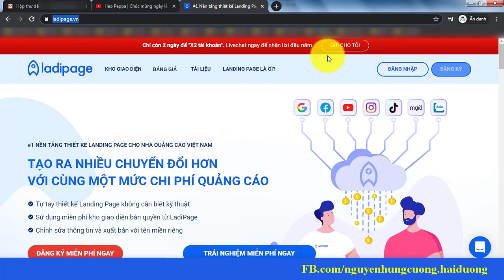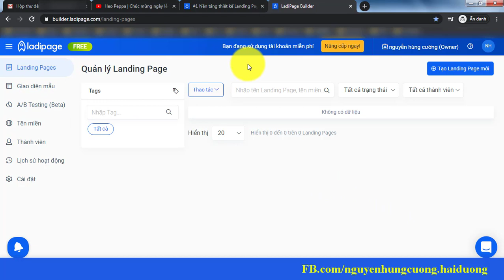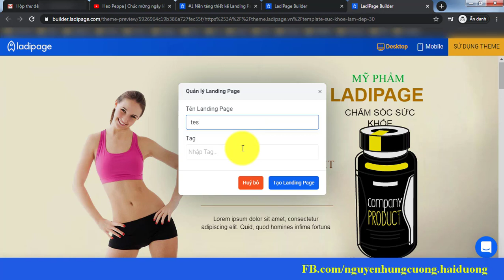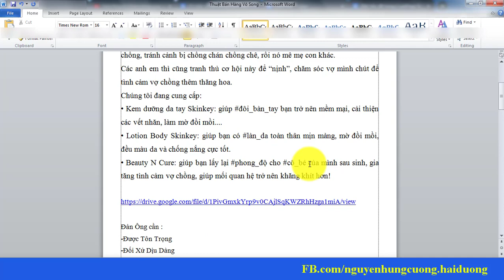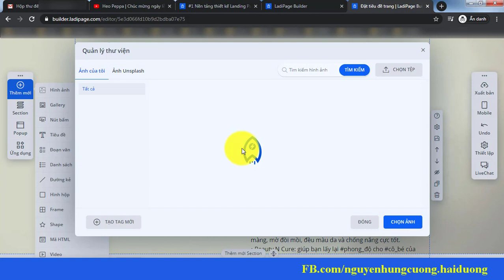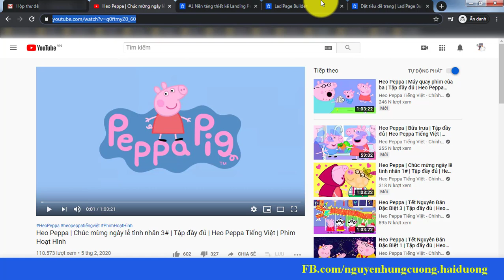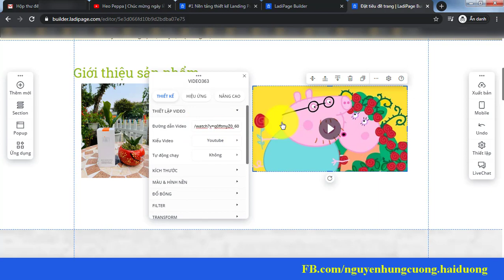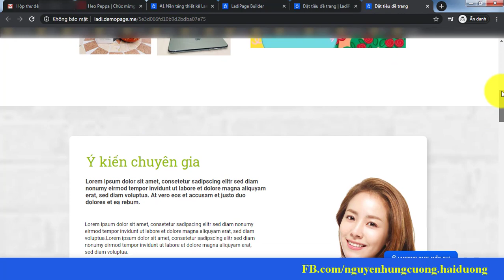TẠO WEBSITE BÁN HÀNG ĐƠN GIẢN, HOÀN TOÀN MIỄN PHÍ VỚI LADIPAGE( CLICK VÀ KÉO, THẢ )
Dành cho các bạn muốn tạo website bán hàng mà chưa có nhiều kinh phí, hoàn toàn không biết gì về lập trình.
Cứ làm theo hướng dẫn và bạn sẽ thấy mình thật là TUYỆT VỜI.
HÃY KẾT NỐI VỚI TÔI ĐỂ CÙNG NHAU CHIA SẺ, CÙNG TIẾN BỘ NHÉ.